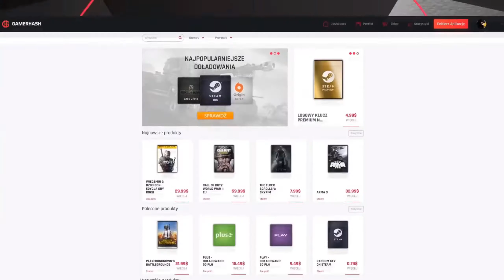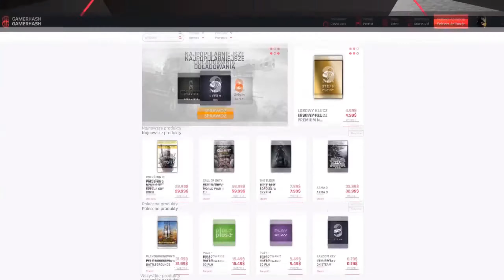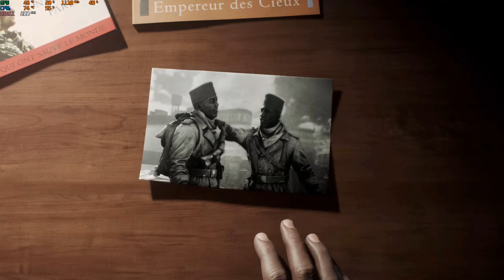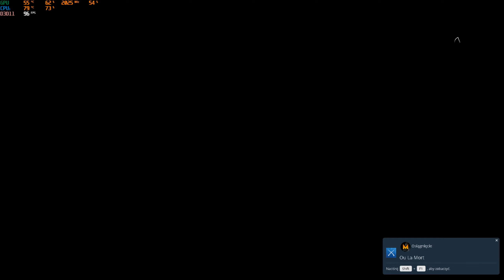Battlefield V | Równość | #7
Siemka!

W dzisiejszym odcinku widzimy się w grze "Battlefield V" i kontynuujemy naszą opowieść wojenną